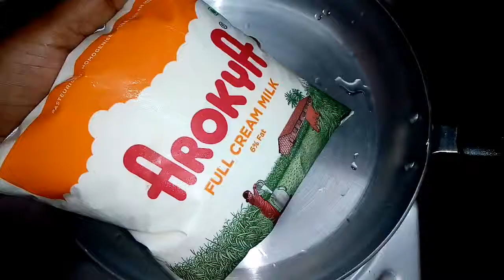Kulfi ice cream.||badam cashews kulfi||creamy and tasty kulfi.